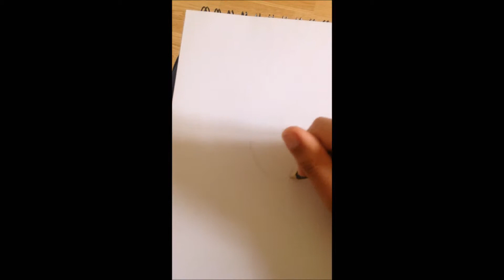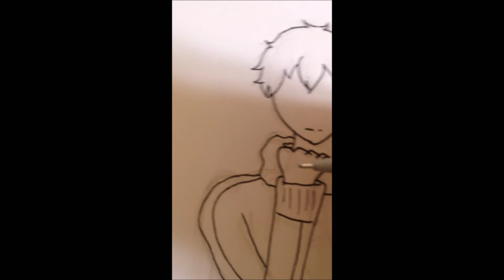[Speed Draw] Shintaro and Ayano (Happy B-day Soda !)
FR :

Cela fait longtemps depuis le dernier speed draw ! Ce type de vidéos revient avec un fan-art de Shintaro et d'Ayano, de Kagerou Project, pour l'anniversaire de Soda !

EN :

It's been a long time since the last speed draw ! That kind of videos comes back with a fan-art of Shintaro and Ayano, two Kagerou Project's characters, for Soda birthday !

Credits Time :

Ayano, Shintaro and Kagerou Project belongs to JIN

Art by Priya Hollens (me !)